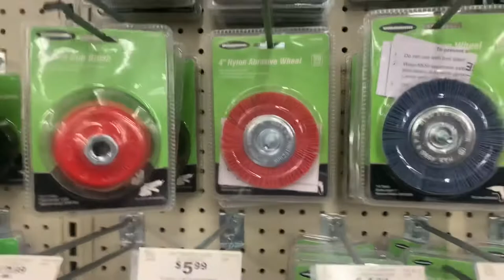Junkyard find Honda Crx Trust catback jdm restoration part 1 diy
One in a million junkyard score 😄 34 year old Trust catback from 🇯🇵 Japan